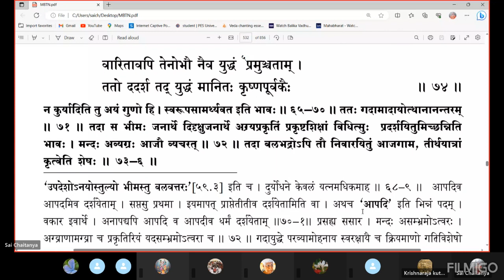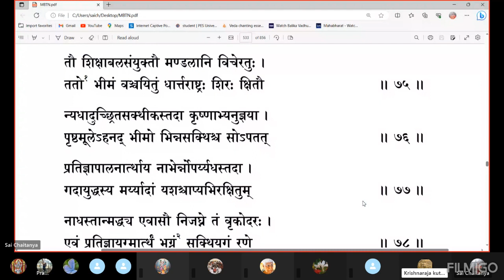ಮಹಾಭಾರತ ತಾತ್ಪರ್ಯ ನಿರ್ಣಯ(೭೧೫)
ಅಧ್ಯಾಯ ೨೮(ಪಾಂಡವರಾಜ್ಯಲಾಭ:)
ಶ್ಲೋಕ - ೭೧-೭೬